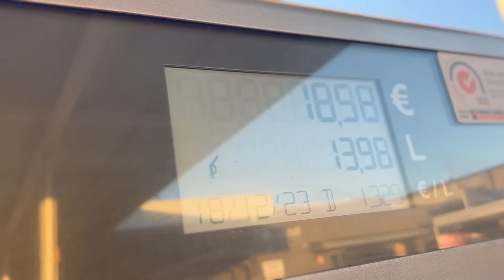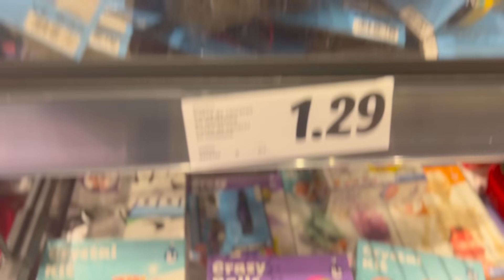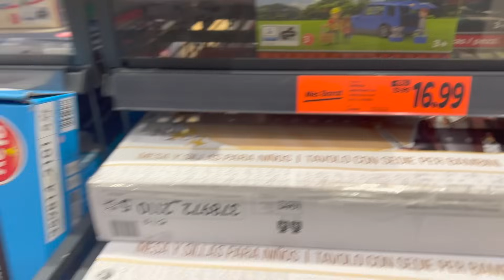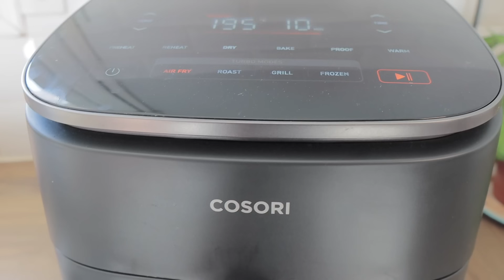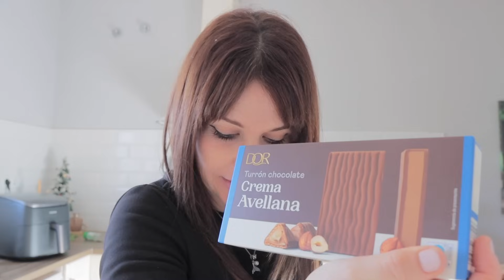NO ME ATREVÍA A VERBALIZARLO… NO PARO DE LLORAR | Familia Tutti Vlig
♥ Vídeos que te pueden interesar:

♥ NUESTRA HISTORIA
Somos Cristian, Sandra, Sarah, Roy, Eros, Harlen y Cora; una familia numerosa pero muy normal. En el canal verás nuestras experiencias, reformas, maternidad, decoración y mucho más. Pasaremos juntos momentos divertidos, entretenidos, compartiendo el día a día y disfrutando de las pequeñas pero grandes cosas que nos da la vida.